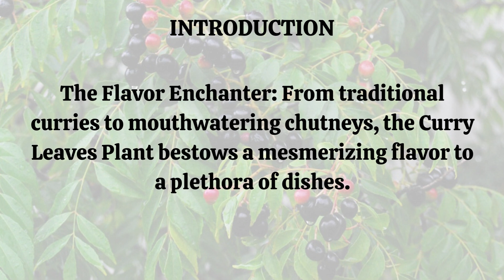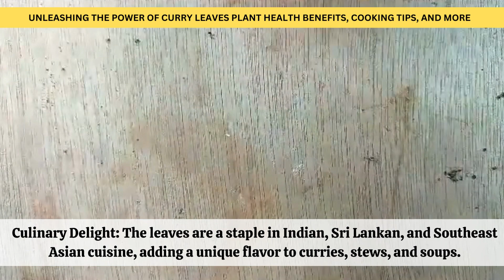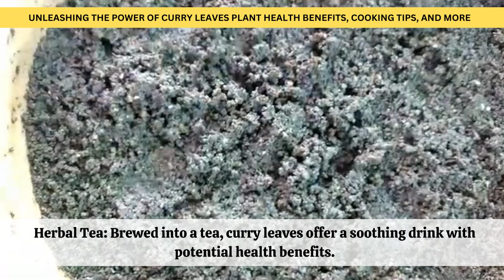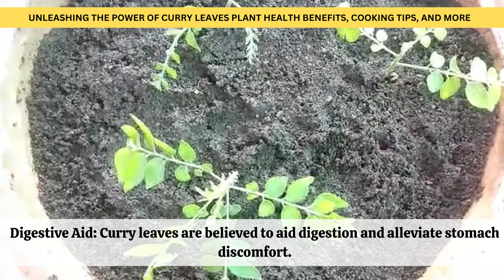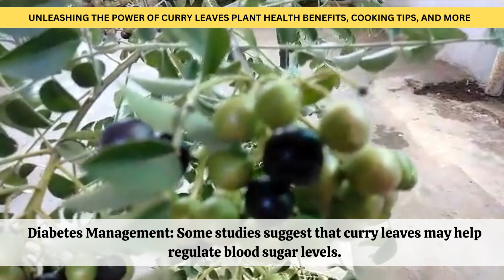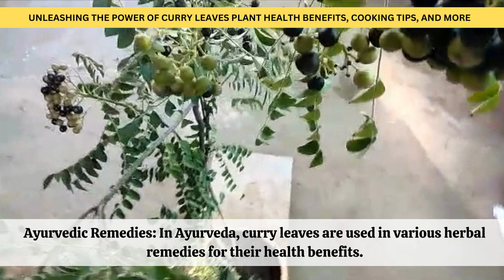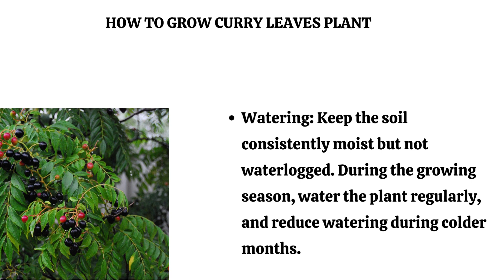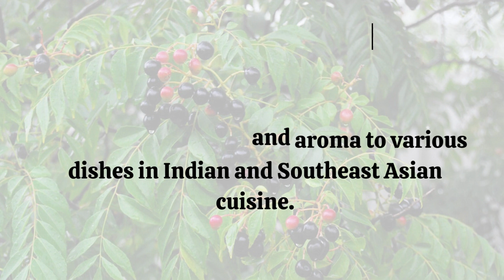Unleashing the Power of Curry Leaves | Kadi Patta | Meetha Neem | Murraya Koenigii Plant